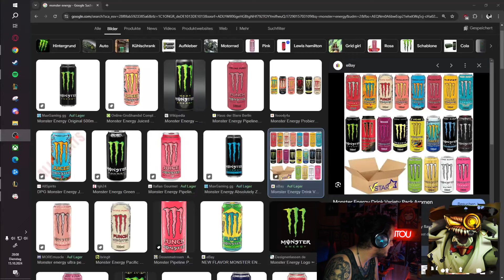RANK 1 CHO'GATH WORLD VS YASUO (1V9 TANK GAME) | Sakuritou